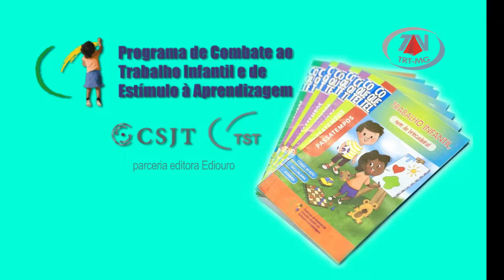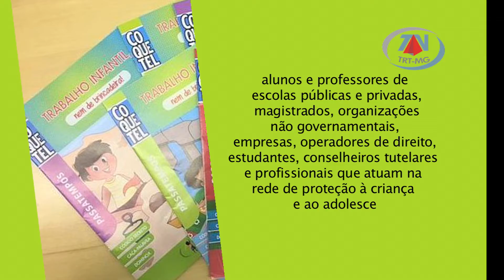Trabalho infantil, nem de brincadeira!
Justiça do Trabalho lança revista de passatempo em parceria com a Ediouro.